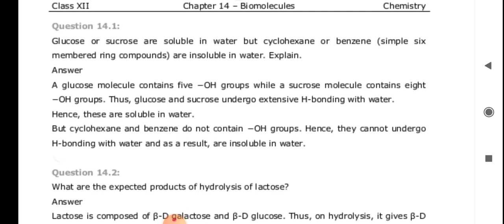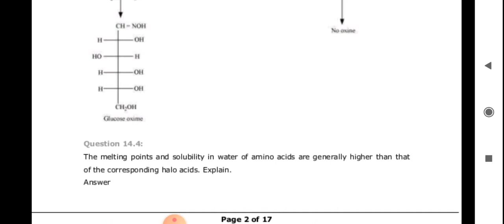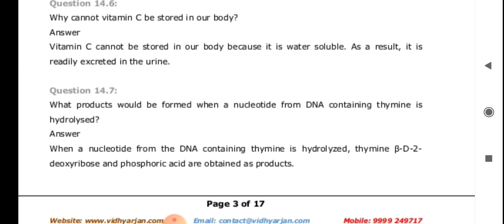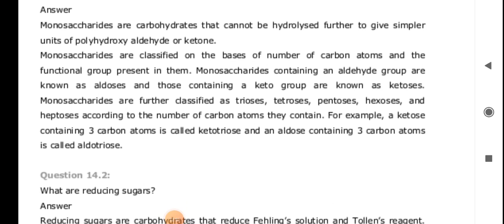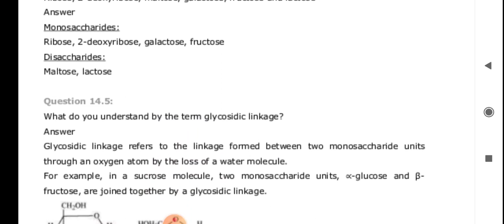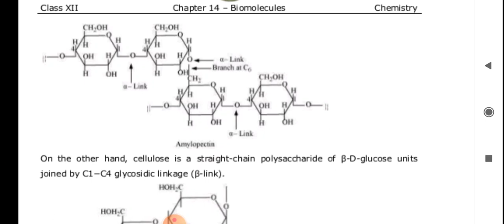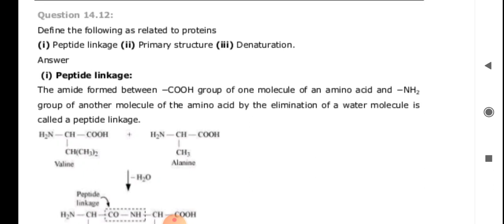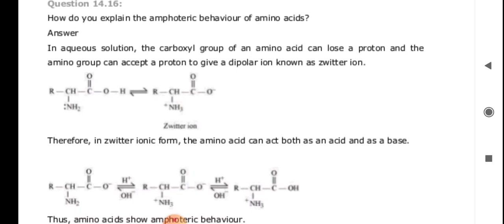Biomolecules Important Questions and Answers Class XII NCERT